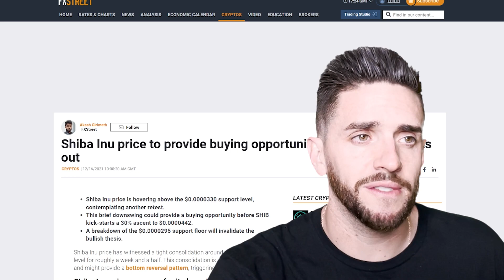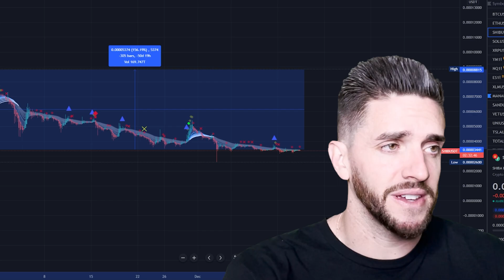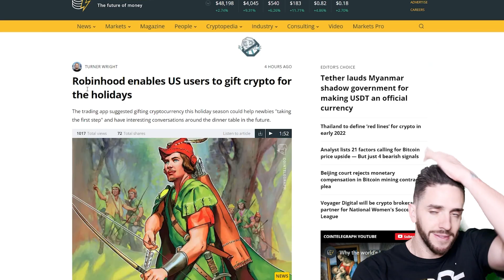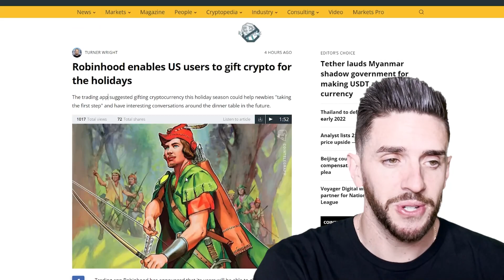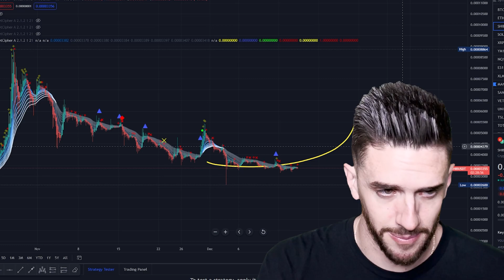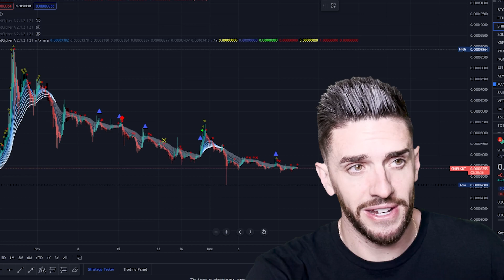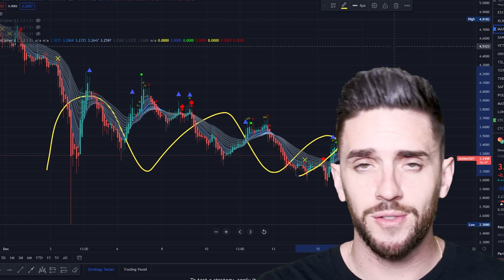SHIBA INU AND ROBINOOD LISTING???? 2022? SHIBA INU UPDATE!!!! [ BIG ]